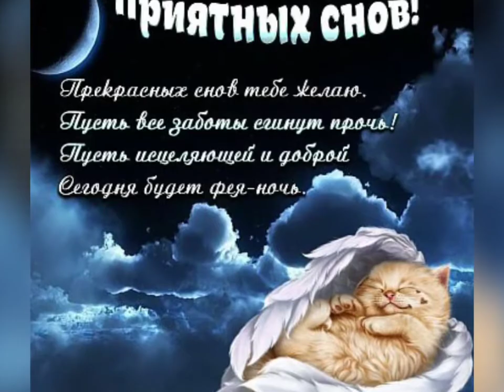24 января 2022 г. ● СПОКОЙНОЙ НОЧИ. PAI-54.